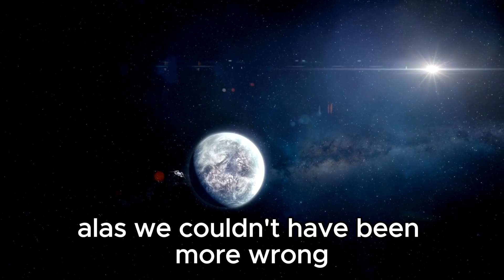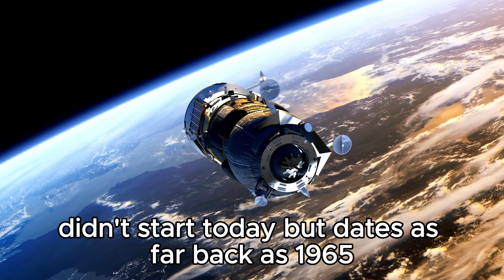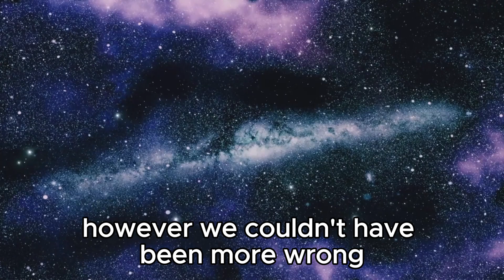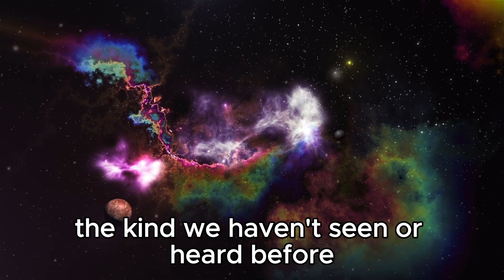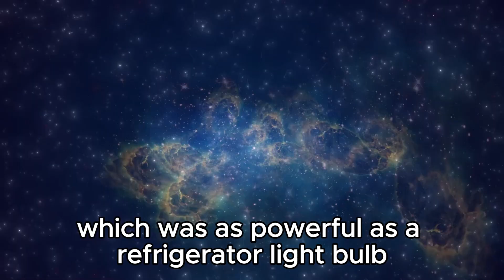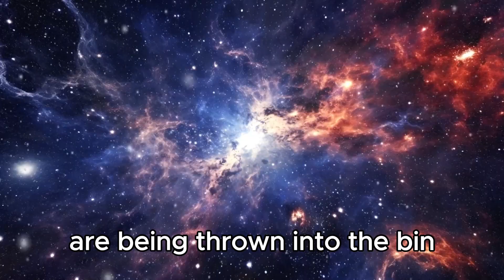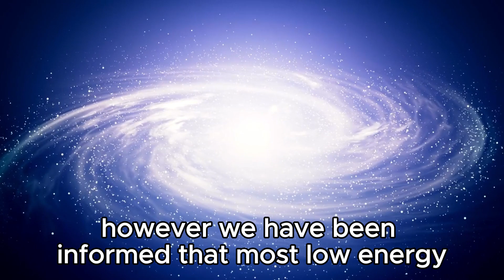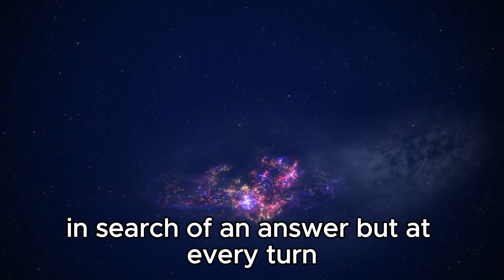7 MINUTES AGO: Voyager 1 Just Turned Back And Made A Terrifying Discovery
🚀 Voyager 1, humanity's farthest-traveling spacecraft, has just stunned scientists by turning back and revealing a jaw-dropping discovery! Join us as we delve into the depths of space exploration to uncover the incredible findings of this historic mission. Prepare to be amazed as we unravel the mysteries of what lies beyond the edge of our solar system!

Don't miss out on this mind-bending journey through the cosmos! 🌌✨